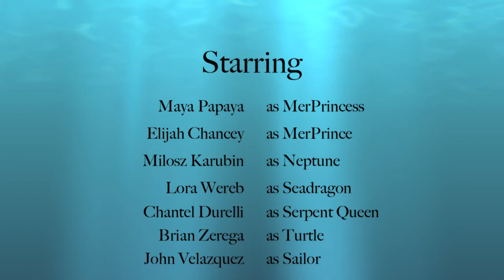MerOpera at Lucidity Enenome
Our newest Iridescence: A Mermaid Tribe video reel... this time, for the kids! Featuring Maya Papaya, Miłosz Karubin, Lora Wereb, Brian Zerega, John Velazquez, Elijah Chancey & Chantel Durelli.